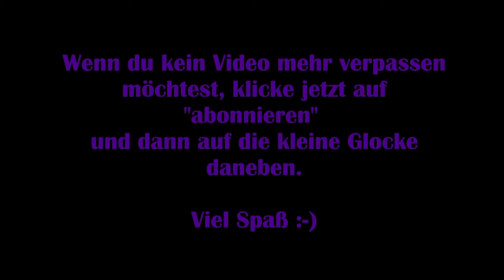Horizon Zero Dawn #01 - Ausgestoßen [Lets Play] [Deutsch] Complete Edition PC